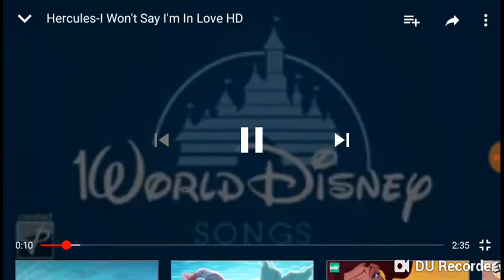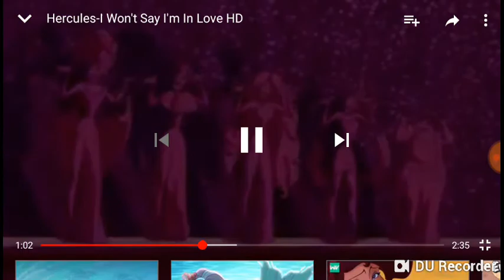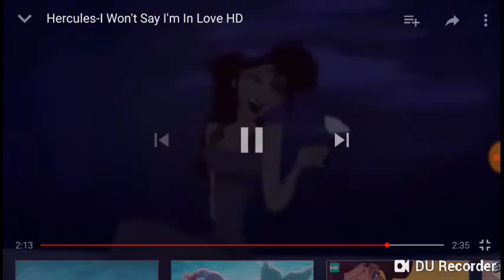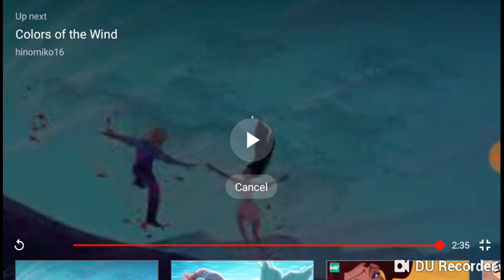Lily reacts to:i wont say im in love